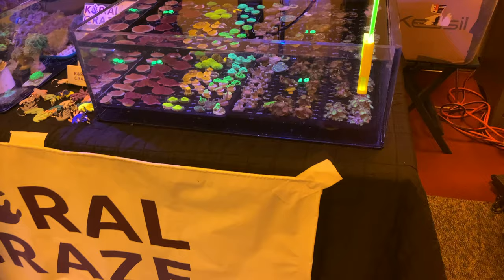2019 - 3rd Annual Maryland CMAS Fragtoberfest - Frag Swap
This video is about my experience of the CMAS Fragtoberfest Frag Swap. This event was an amazing event. There was a lot of great vendors and top notch corals. I got to meet new people that enjoy this hobby as much as I do and also got to hang out with some friends of mine and make some awesome memories. Enjoy the eye candy from some of the booths at Fragtoberfest 2019.